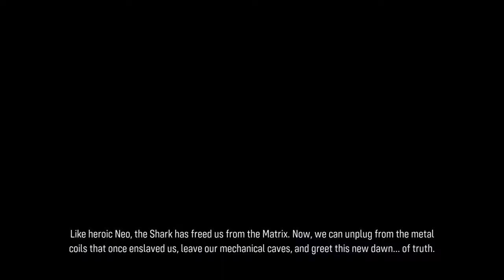Maneater clips1 Defeating the Atomic leviathan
This clip was from 4/8/2022. I might post more of Maneater content